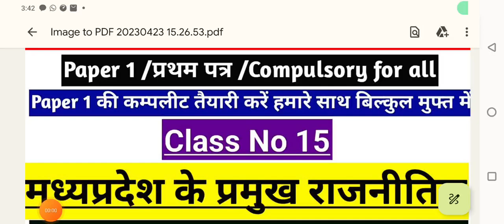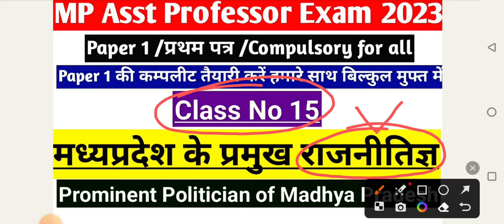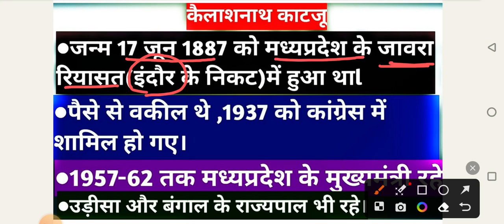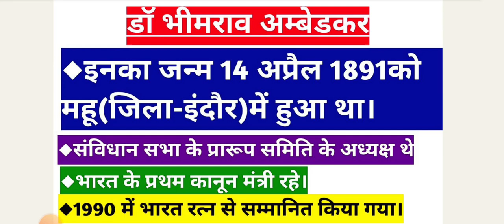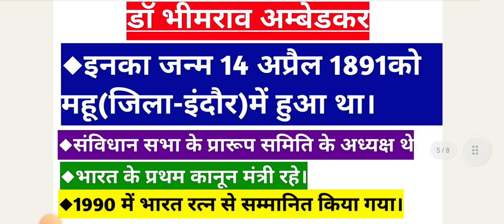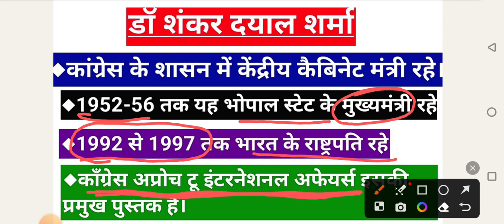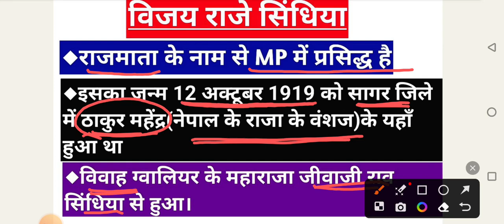Madhya Pradesh Asst Professor exam 2023#Paper1/compulsary paper class No 15#MP Asst professor class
Official Notification:-